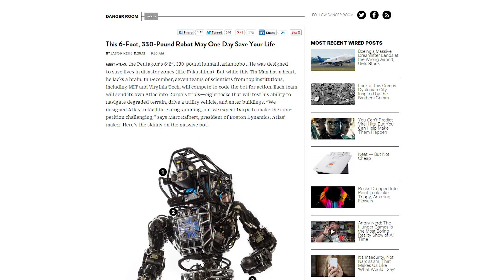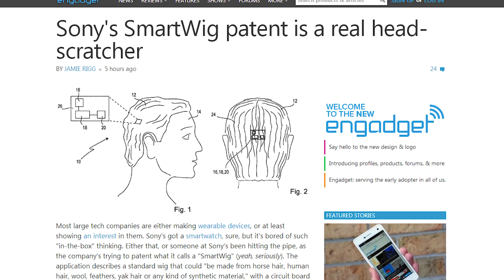DARPA's Atlas Robot, Neptune Pine smartwatch and Sony patents a Smart-Wig? - Netlinked Daily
Big Dog is old news. Boston Dynamics' Atlas robot is gonna do some serious rescuin'. The Neptune Pine is actually a smartphone in watch form, and Sony has filed a patent for a Smart...wig. Yes.

If you live in the Lower Mainland, don't miss out on NCIX's Warehouse Sale this Saturday! Details